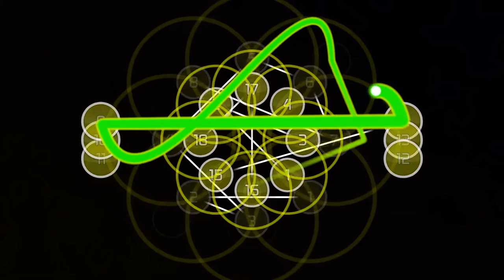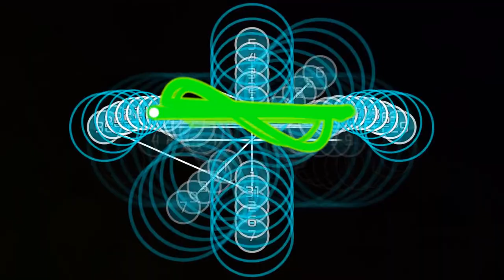Knife party-Centipede (Cursor dance)